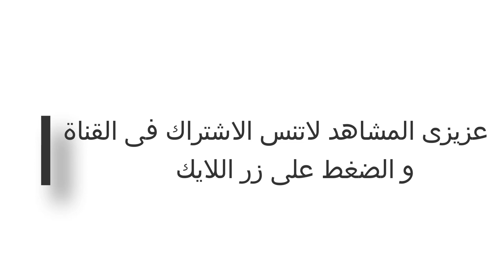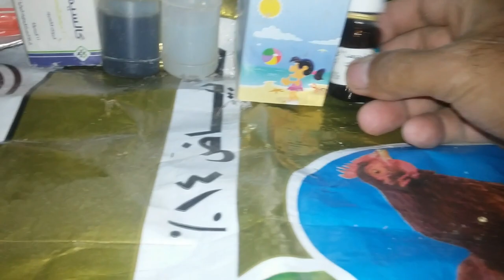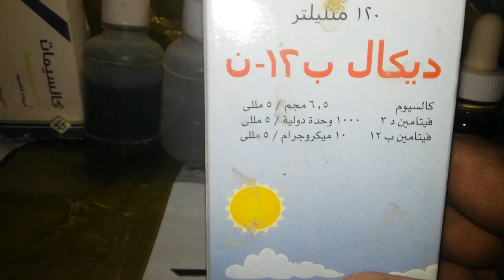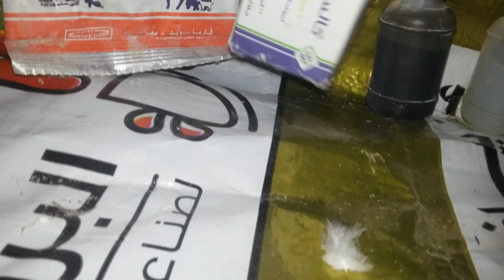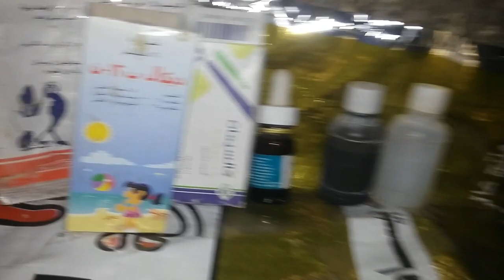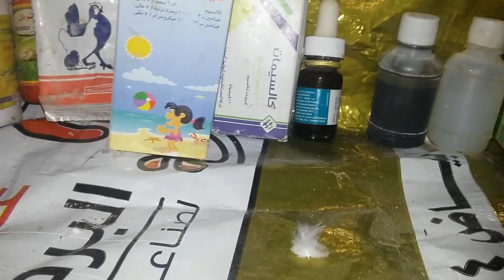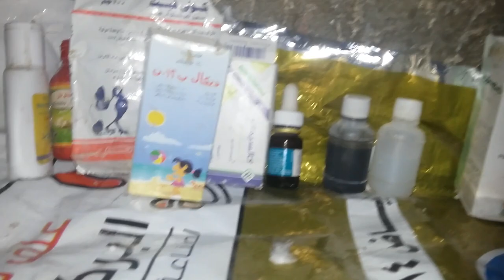الحمام اللى بيبيض 4بيضات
قال رسول الله صلى الله عليه وسلم ،،، من رأى منكم منكرا فليغيره بيده وأن لم يستطع فبلسانه وأن لم يستطع فبقلبه وذلك أضعف الايمان،،، صدق رسول الله صلى الله عليه وسلم ،، موضوع الفيديو إننى عندما رأيت صدفة فى بعض قنوات الحمام بعض الأشخاص فى فيديوهات يتحدثون ان عندهم الحمام يبيض 3/4 بيضات قررت أن احدثكم عن الحقيقة فى هذا الفيديو نرجو من الله ان يتقبل منا ومنكم صالح الأعمال